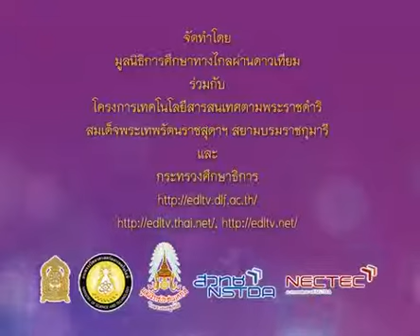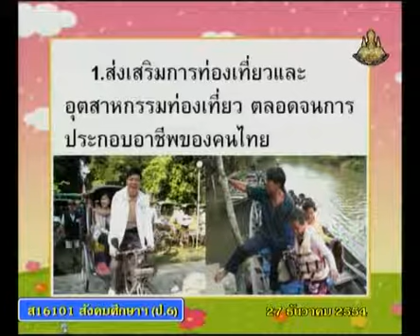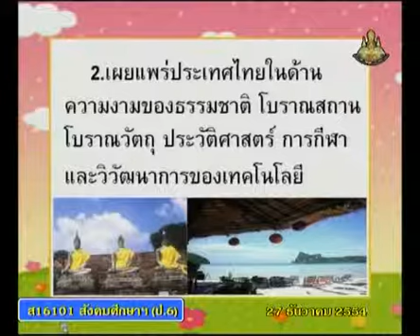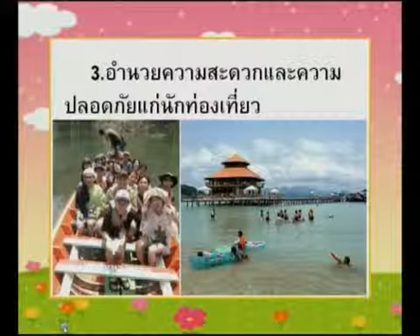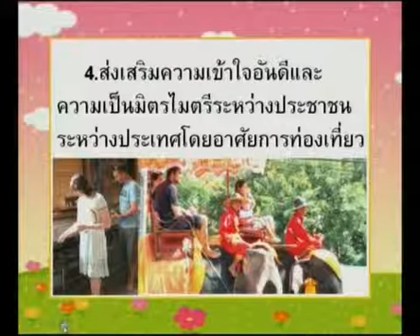210+socp6+dltv54p+541227+C+วัตถุประสงค์ของ การท่องเที่ยวแห่งประเทศไทย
14.ท่องเที่ยวทั่วไทย
14.1 ท่องเที่ยวทั่วไทย  คาบที่  1/1
210+socp6+dltv54p+541227+C+วัตถุประสงค์ของ การท่องเที่ยวแห่งประเทศไทย

สไลด์ เที่ยวภาคกลาง
สไลด์ เที่ยวภาคกลาง (1หน้า)
สไลด์ เที่ยวภาคกลาง (4หน้า)